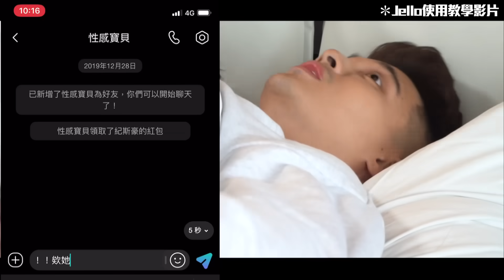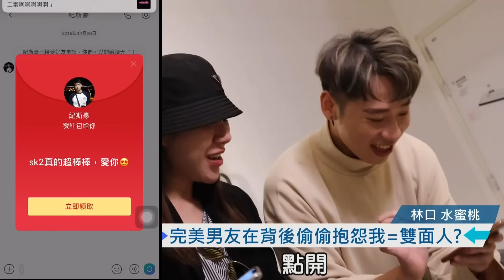我不是教你詐！今天這集不准給我用來偷吃【綜口味開房間 EP.133】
本集討論情侶的愛情砸在偷看對方手機，有時候雖然不是偷吃，但看到另一半跟朋友大抱怨自己，把自己講得很爛，該不該分手呢？雖說我們示範的功能很正面但you know,自己掌握。

ps 今年沒紅包年終的粉絲看過來，讓綜口味+乾媽Jello包給你！

▼無限綜口味的人氣星座影片▼
董仔－教你如何追到處女女
帥哥WISH－教你如何一招追到牡羊男?
IVY CHAO－教你如何追到天秤女?

▼無限綜口味的人氣影片▼
出櫃？離婚？人生好難讓小賴崩潰大哭